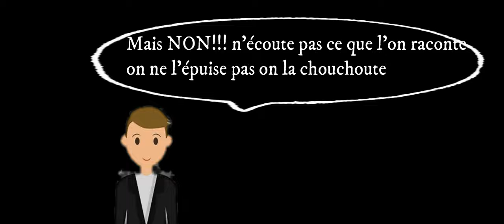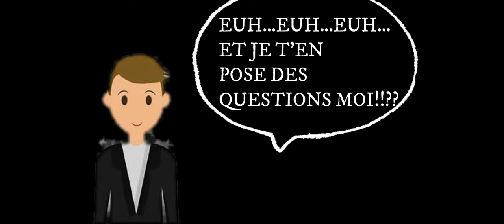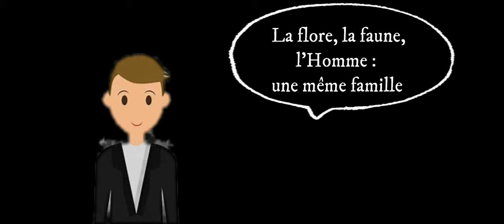JOURNEE DU CLIMAT FILM